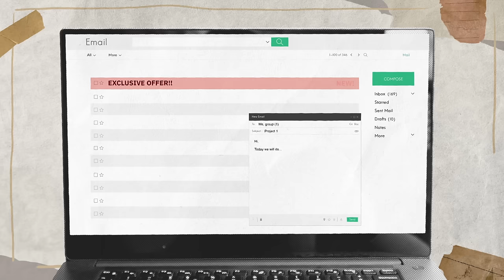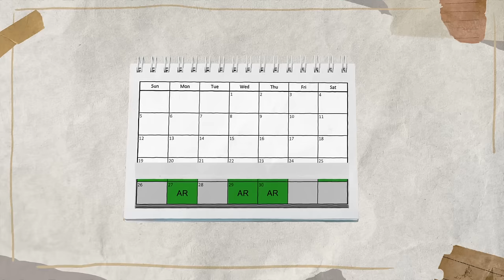How to ACTUALLY get things done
If you found this video helpful and are looking for more ways to transform your life, watch this next